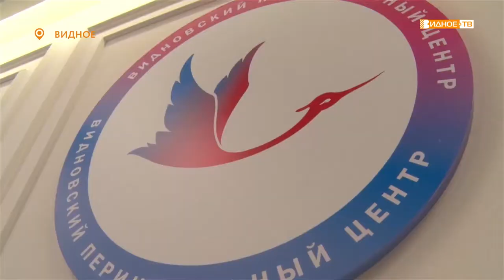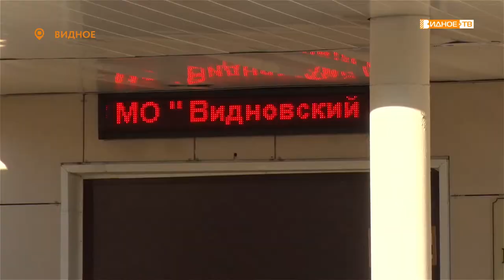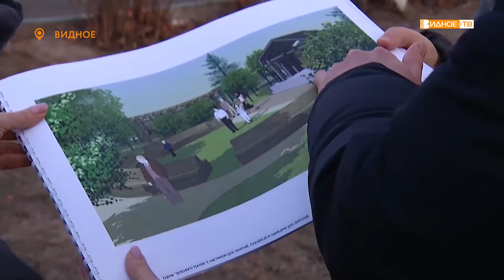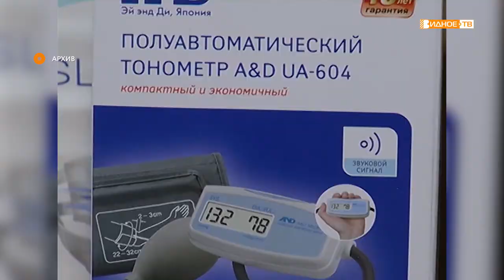Новости телеканала Видное-ТВ (25.11.2019 - пятница)